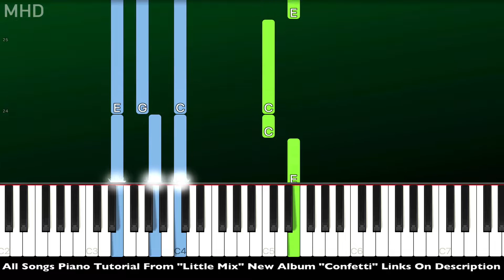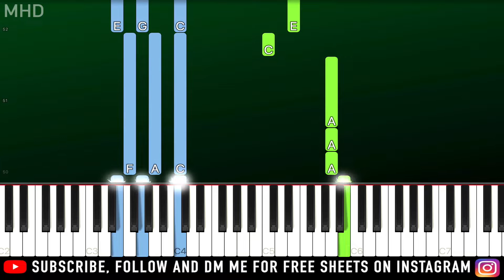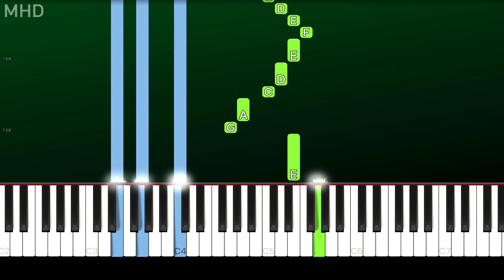Little Mix - My Love Won't Let You Down (Piano Tutorial Easy)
► Learn How To Play "Little Mix - My Love Won't Let You Down" (Piano Tutorial | Piano Cover)

► All Songs Piano Tutorial From "Little Mix" "Confetti" Click Here"

🔎 SOCIAL 🔎